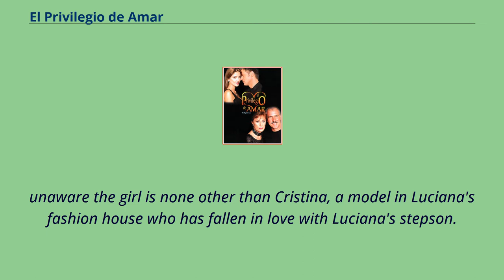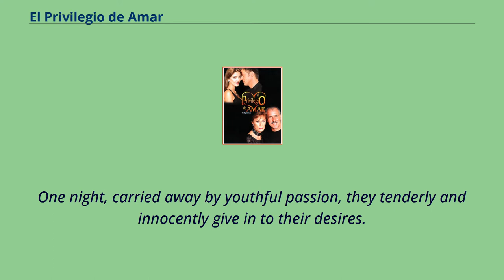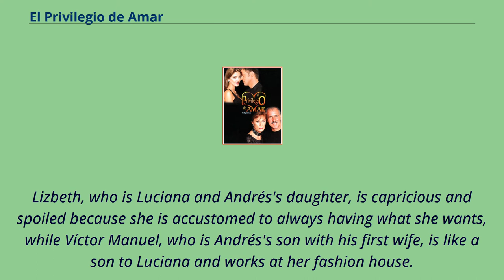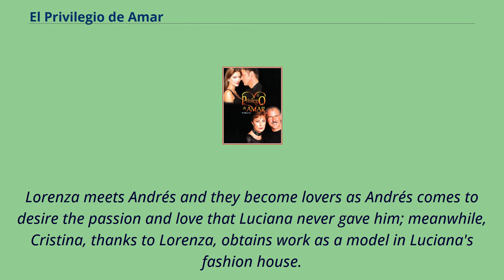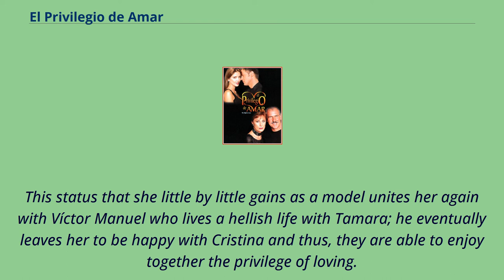El Privilegio de Amar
Spanish-language_telenovelas
El Privilegio de Amar （Literal English translation: The Privilege to Love, International English title: The Right to Love） is a Mexican telenovela produced by Carla Estrada for Televisa.
It aired on Canal de las Estrellas from July 27, 1998 to February 26, 1999.
El Privilegio de Amar is a remake of the 1985 Venezuelan novela, Cristal.
El Privilegio de Amar is the highest-rated television program in Mexico to date, it registered an average of 34.
8 percent of TV audience.
The telenovela received TVyNovelas Award for Best Telenovela, in 1999.
The telenovela tells the story of a fashion designer, Luciana, who begins searching for the daughter she abandoned years earlier,
unaware the girl is none other than Cristina, a model in Luciana's fashion house who has fallen in love with Luciana's stepson.
Adela Noriega and René Strickler starred as protagonists, Helena Rojo and Andrés García starred as adult protagonists, while Cynthia Klitbo, Enrique Rocha and the leading actress Marga López starred as antagonists.
César Évora starred as stellar performance.
The young seminarian Juan de la Cruz arrives for a visit at the home of his mother, Ana Joaquina, a religious fanatic who has always imposed her will upon her son and pushed him to serve God.
Working in Ana Joaquina's house is the young Luciana, an innocent dreamer of a girl who falls in love with Juan.
One night, carried away by youthful passion, they tenderly and innocently give in to their desires.
Upon discovering that Luciana is pregnant, Ana Joaquina demands to know the identity of the child's father; when Luciana admits that it is Juan de la Cruz, Ana Jo...